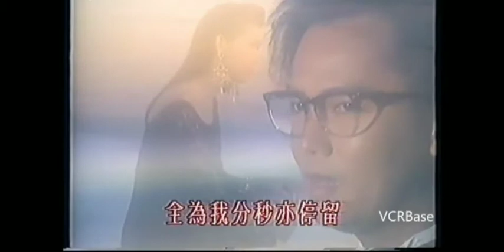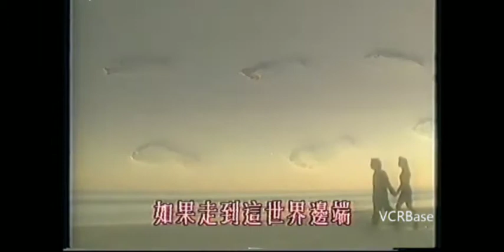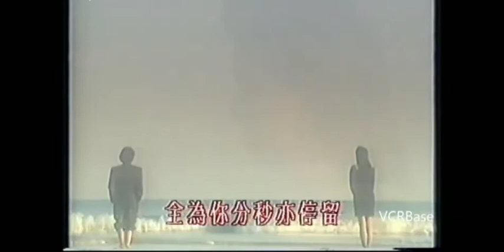賈思樂 余綺霞 《陪著你走》